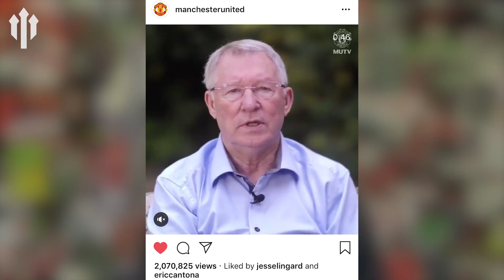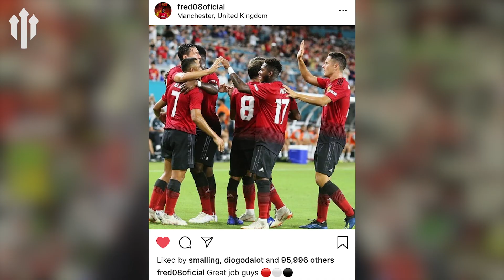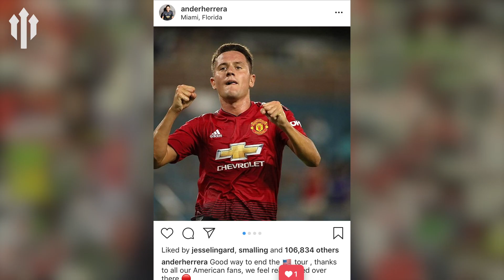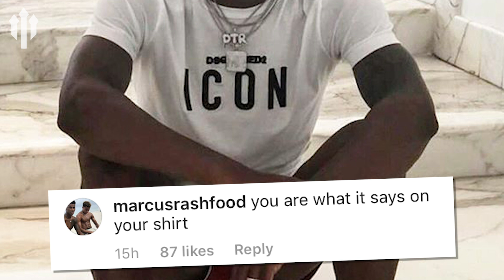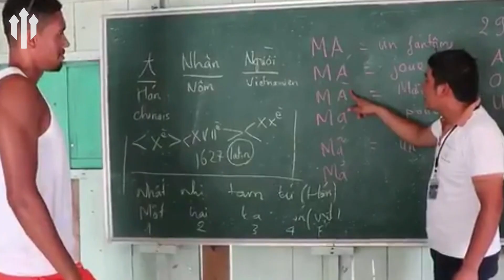Chris Smalling Saves Dogs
Chris Smalling has an important message for dog owners! What is Brad Guzan up to in the MLS? A tongue in cheek look at social media THIS WEEK AT MANCHESTER UNITED TWAMAN (Not to be taken too seriously!) @ US IN YOUR FAVOURITE POSTS @FullTimeDevils and @Radio_Gaz

About FullTimeDEVILS:
We are YouTube's largest football fan channel for Manchester United fans! Bringing you big match previews, post-match reaction and reviews, tactical analysis, player debates and much more! If you're a red, we want you to get involved; whatever you want to say about United you can say it in the comments below. And to become one of our Devil pundits and be on the shows, here's how you can get in touch: